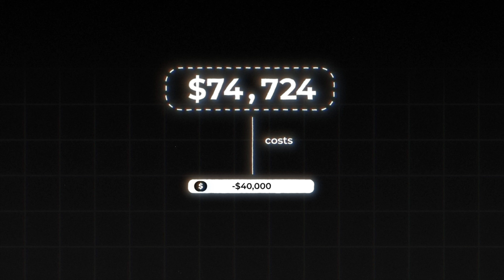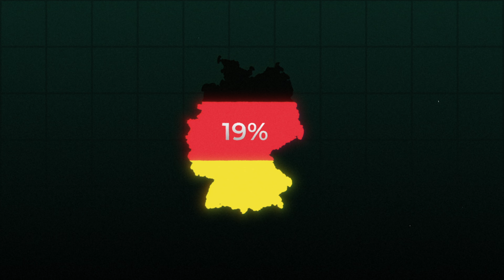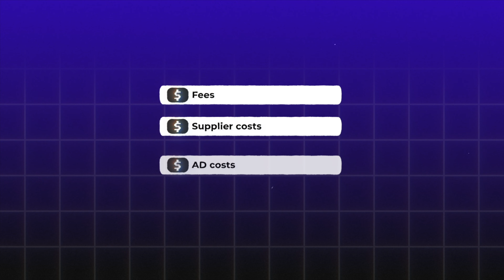Everything You Need To Know About Dropshipping Taxes (2023)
In this video, we will talk about tax while doing dropshipping. If you are interested in learning about Shopify dropshipping or you have recently started your own dropshipping business, then you should definitely watch this video. Watch the whole video and apply tips and tricks from it on your way to becoming a successful dropshipper.

Do you want to build your own successful online store?

🔑  We will guide you through the process of finding your first winning product and make sure you have your first successful dropshipping business within the next 90 days.

Do you want to work with me 1 on 1 and absolutely Crush It with your own Dropshipping Business?

📘 Find out more on how I make sure that my students succeed